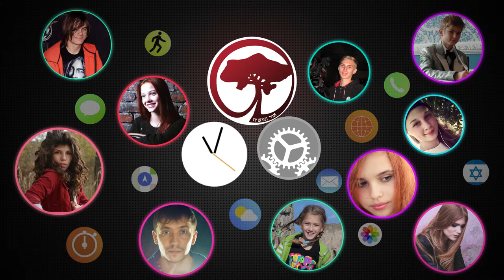молодёжное служение (5 августа)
молодёжка 2017
5 августа